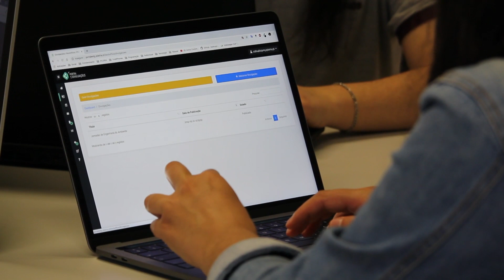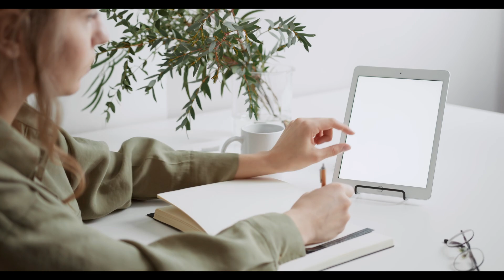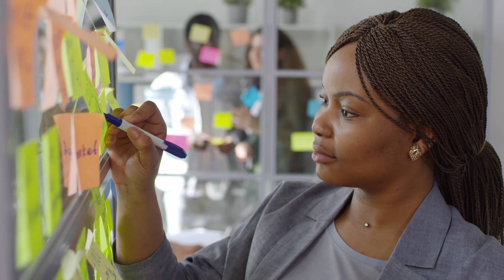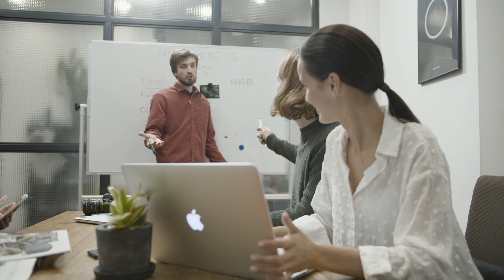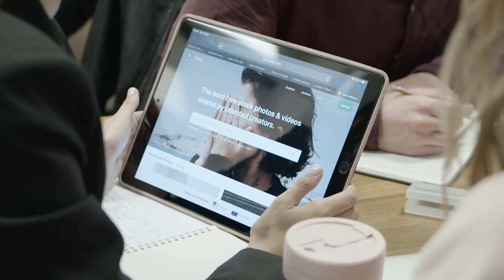Karriere machen im Consulting | Vom Junior zum Partner mit der richtigen Strategie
In diesem Video befassen wir uns mal mit den verschiedenen Aspekten der vordefinierten Karrierepfade (Job Ladders, Jobprofile) und der entsprechenden Beförderungsrichtlinien von Beratungsunternehmen